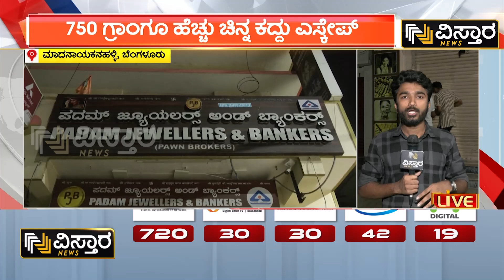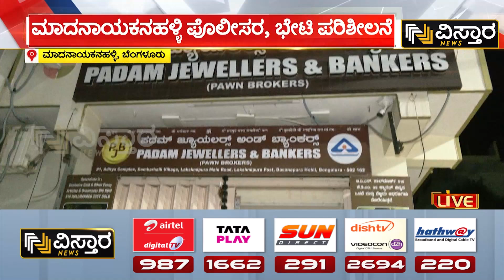Gold Theft Incident In Bangalore | ಕೇವಲ 30 ಸೆಕೆಂಡ್‌ಗಳಲ್ಲಿ 60 ಲಕ್ಷ ಮೌಲ್ಯದ ಚಿನ್ನ ಮಾಯ | Vistara News